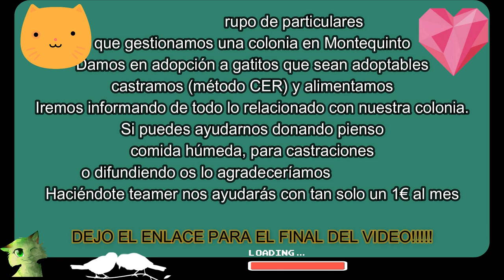La Colonia GreenCat de Montequinto os necesita!!!! 🆘🆘🆘🆘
OS DEJO EL ENLACE DEL TEAMING PARA PODER COLABORAR CON ELLOS Y AYUDARLOS